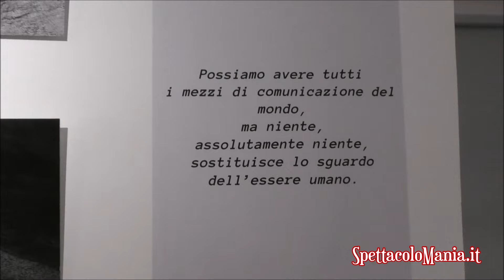Sguardi dal Mondo di Riccardo Acerbi: alla mostra con l'artista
Sguardi dal Mondo, la mostra fotografica di Riccardo Acerbi fino al 23 marzo a Palazzo Velli, a Roma, curata da Ludovica Palmieri. Videointervista all'artista